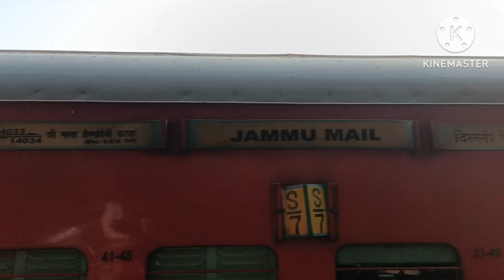Mata Vaishno devi yatra | Latest वैष्णो देवी यात्रा 28 Oct 2023 Delhi to Katra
Delhi to Vaishnodevi Yatra

Yadi apko Mera video acha laga ho .